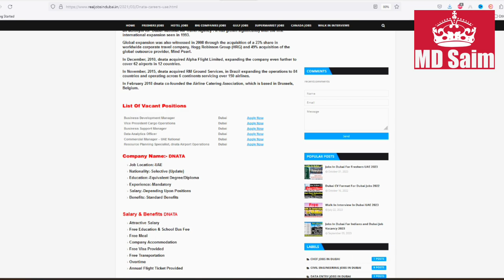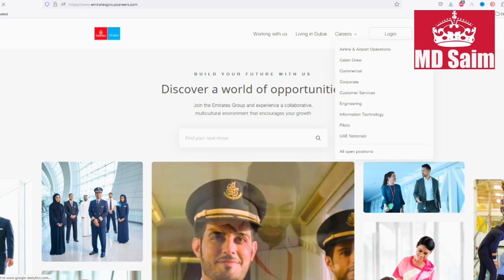DNATA Group Jobs In Dubai Airport 2023